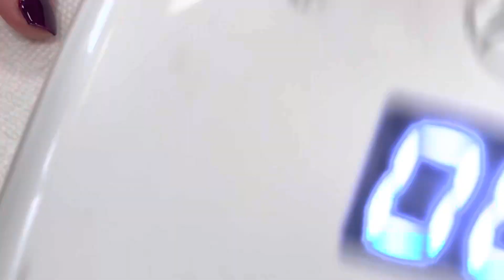Simple flower 🌸 Nail Art for 2023/YouTube Amy Huynh